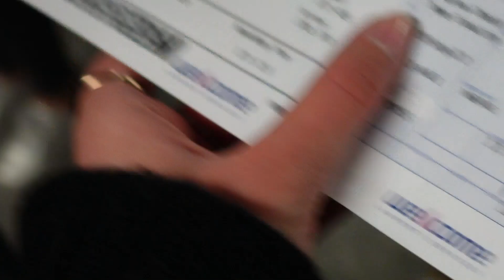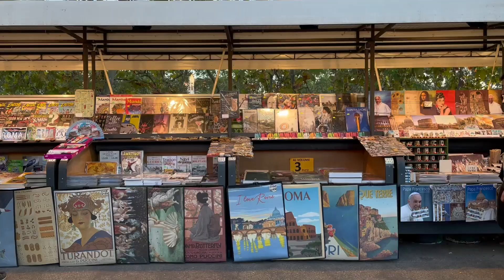Zaczynam Życie na Nowo. W Rzymie | Roma diares ep.2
Poznaj mnie 😊
instagram➭@izaskowronska